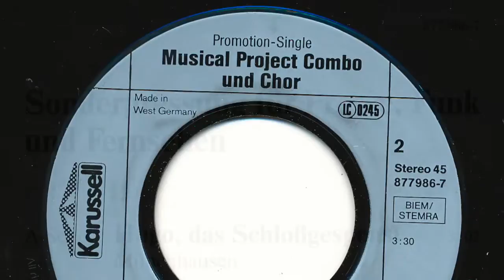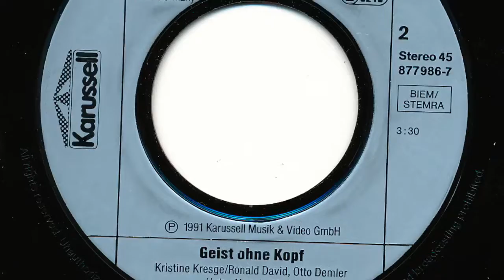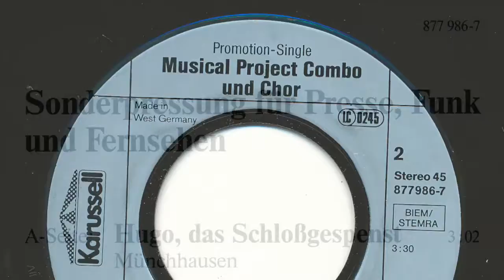Münchhausen - Geist Ohne Kopf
Münchhausen

Seite 1:
Hugo, das Schloßgespenst (Volker Schirmbeck) 3:02

Musical Project Combo und Chor

Seite 2:
Geist ohne Kopf (Kristine Kresge - Ronald David - Otto Demler) 3:30

Released on Karussell Schallplatten  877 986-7

1991